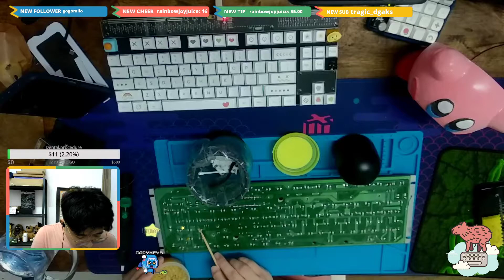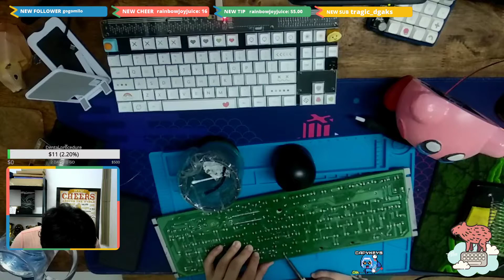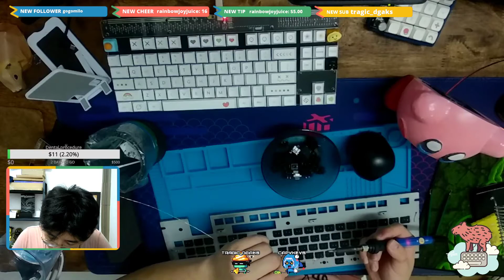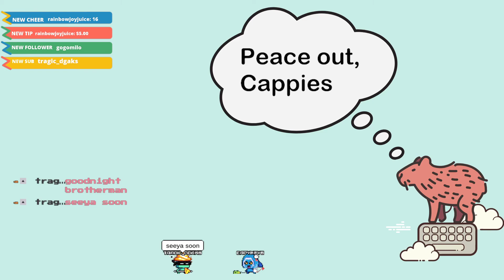Desoldering Alps switches!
A homie of mine passed me this old ass Dell keyboard to desolder. The desoldering bit is easy, but all the bent pins are pretty rough.

Also pressing the switches outta the plate can be dangerous.